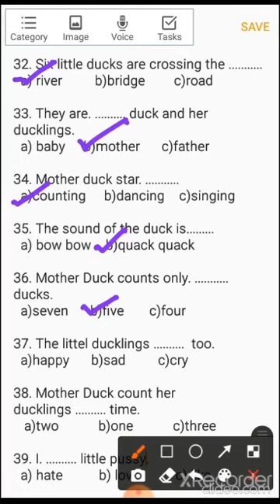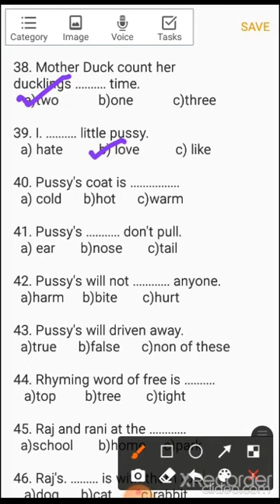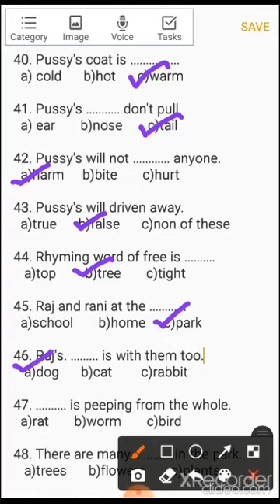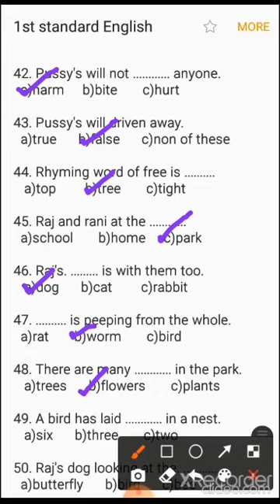I ENGLISH SA I REVISION